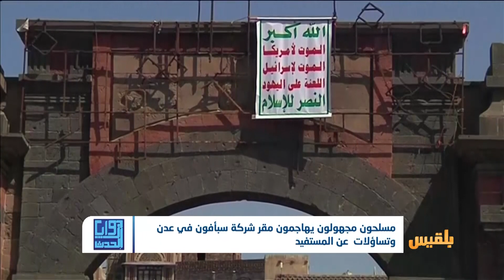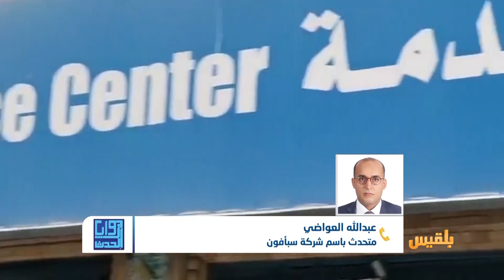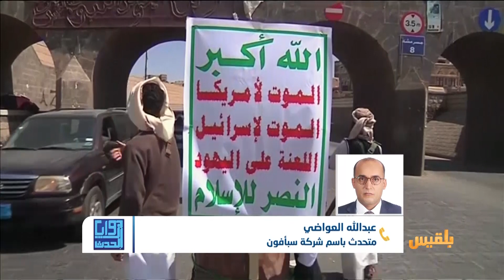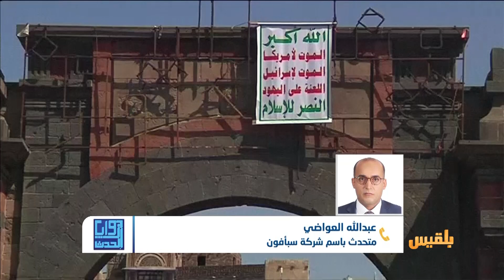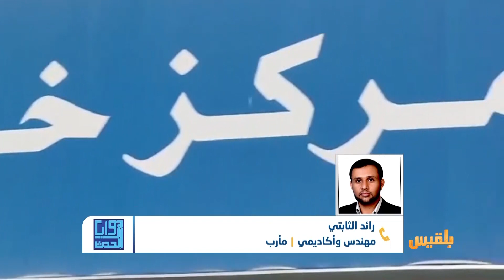زوايا الحدث | الاتصالات.. ملف عالق بيد المليشيا مهمل من قبل الشرعية | تقديم : سامي السامعي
ـ الآبعاد السياسية والاقتصادية والأمنية لبقاء شبكات الاتصالات تحت سيطرة مليشيا الحوثي .
ـ ولماذا  لم توفر الشرعية بيئة امنة لعمل هذه الشبكات؟ ومن له المصلحة في مهاجمة مقر شركة سبأفون واجبار  شبكات الهاتف النقال على البقاء في مناطق سيطرة مليشيا الحوثي .